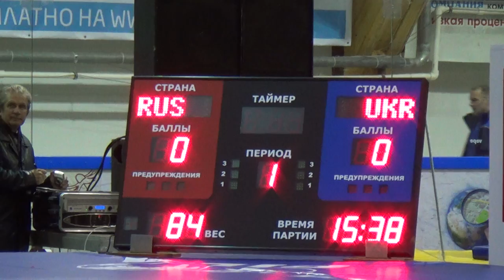84 кг. финал: Гладких (UKR) - Игнатьев (RUS) Владимир, Россия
Международный турнир по греко-римской борьбе "Владимирская осень" среди юниоров памяти МСМК Эдуарда Никифорова во Владимире, Россия
84 кг. финал: Гладких Андрей (UKR) - Игнатьев Евгений (RUS)